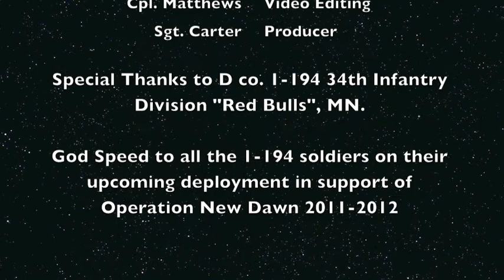Top Shot Audition Season 4 - Dan Watson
Here it is! My audition video for the TV Show "Top Shot". Representing the "Red Bulls" of Minnesota!